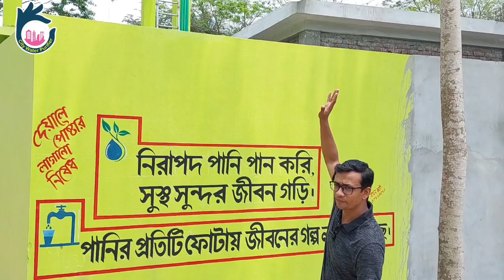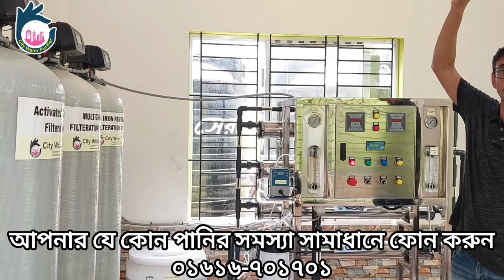Water Treatment Plant for Good Neighbours Charity Explained || WTP || CWP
Join us as the City Water Purifier team explains the process behind designing and building a state-of-the-art Water Treatment Plant for the Good Neighbours charity in Patuakhali, Bangladesh.

In this video, our experts walk you through the technology used, the challenges faced, and the impact this plant has on providing clean, safe drinking water to underserved communities. A leading charity commissioned this project. It aims to ensure access to sustainable water solutions for those in need.

Watch to learn more about the Water Treatment Plant, its importance, and how we are making a difference.